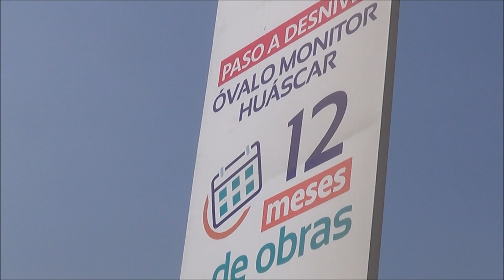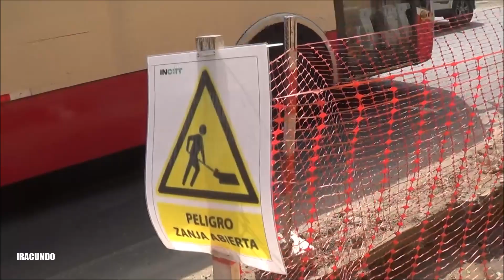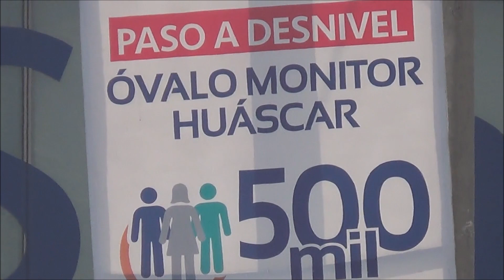Recorriendo el Ovalo Monitor Huáscar donde se esta construyendo el paso a desnivel .Mayo 2021.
Vistas desde la avenida Javier Prado rumbo al Ovalo Monitor Huáscar  donde se esta construyendo un paso a desnivel . Gracias por vernos en el canal Victorhugoae.